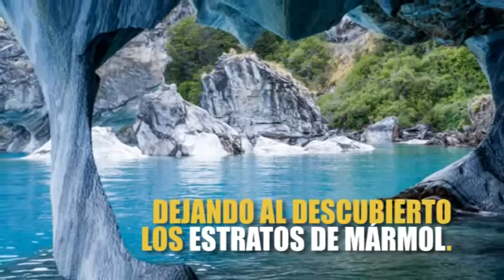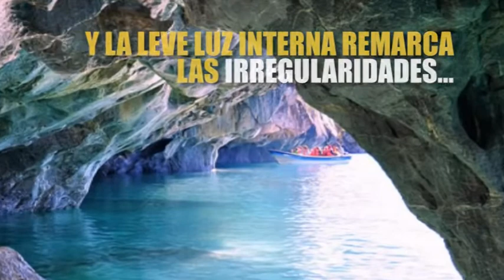Cavernas de Mármol - Patagonia chilena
Hoy, surcamos las Cavernas de Mármol, en  Chile, mostrando la belleza de rocas antiquísimas que erosionadas por el clima y el tiempo, dejan ver su formación mineral. Su oquedad interior, permite recorrerlas y sorprenderse. Otro santuario de la naturaleza.